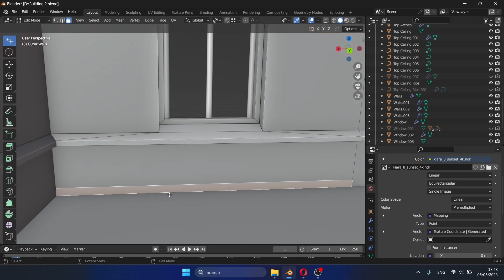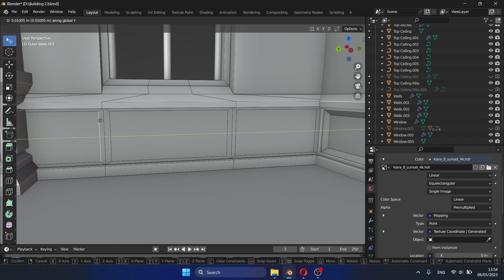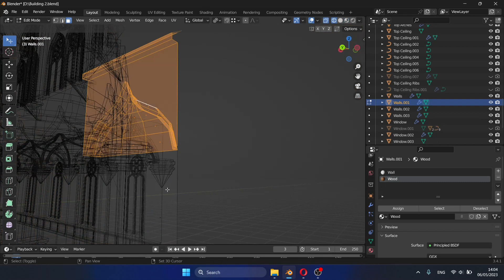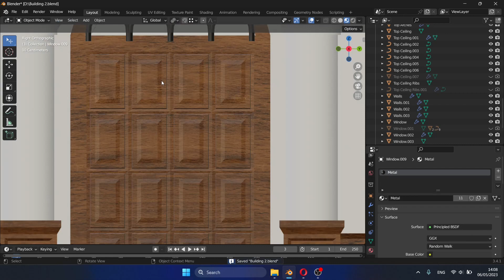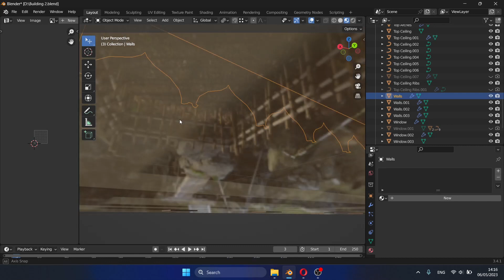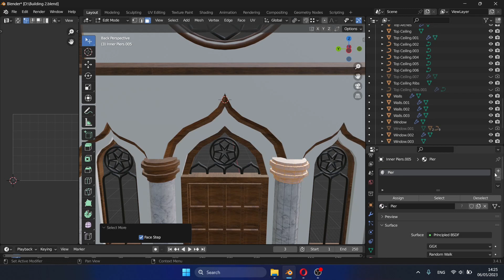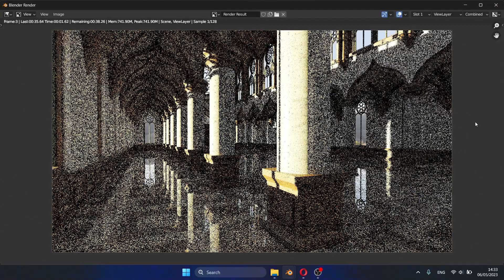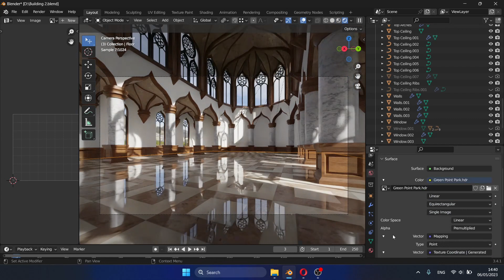Makin Persian-European Architecture in Blender Part 10